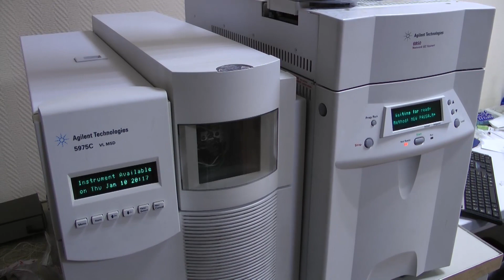В Калуге сотрудники полиции ликвидировали крупный канал поставки наркотиков в регион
При доставлении в отдел полиции 37-летний мужчина, желая избавиться от находящихся при нем наркотиков, попытался скинуть в салон служебного автомобиля 20 пакетиков с веществом синтетического происхождения. Согласно заключению ЭКЦ УМВД России по Калужской области, содержимое пакетиков является наркотическим средством «N-метилэфидрон» общей массой около 20 граммов, что является крупным размером.